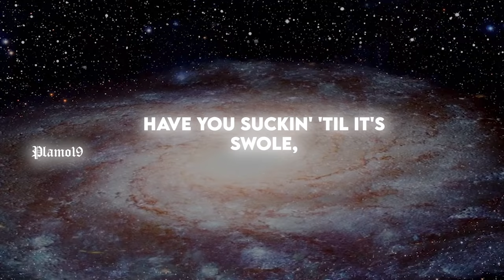Metamorphosis X Space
Credits to @AwaisKiEditX  for the audio